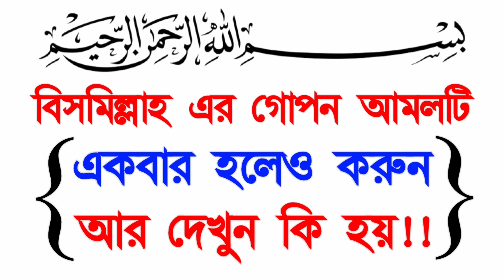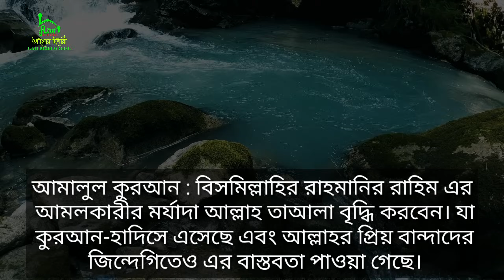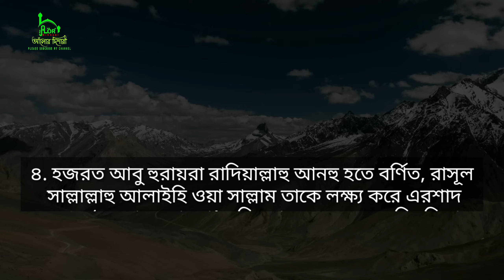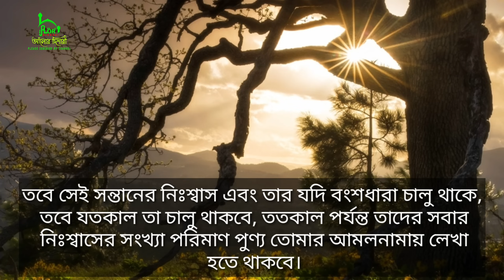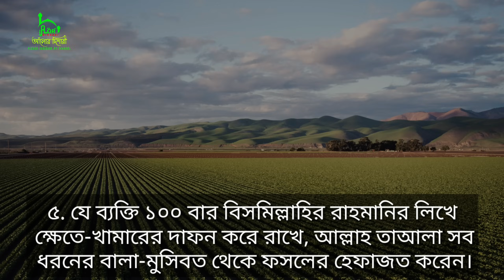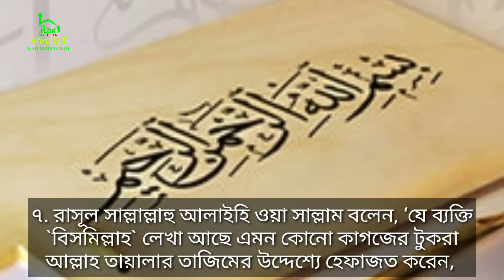বিসমিল্লাহ এর আমল৷ একবার হলেও করুন৷ আর দেখুন কি হয়!! Amal of Bismillah | Alor Dishari / আলোর দিশারী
আসসালামুয়ালাইকুম প্রিয় দর্শক-  আলোর দিশারী চ্যানেলে আপনাদেরকে স্বাগতম৷ প্রিয় বন্ধুরা" আশা করি আপনারা সকলেই ভাল আছেন। মহান আল্লাহর নিকট শুকরিয়া আদায় করি তিনি আমাদের এই চ্যানেলটি একবার হলেও দেখার সুযোগ করে দিয়েছেন। সব নবী–রাসুলই দাওয়াত. তাবলিগ. তালিম ও তারবিয়াতের কাজ করেছেন। যেহেতু নতুন কোনো নবী ও রাসুল আর আসবেন না৷ তাই কিয়ামত পর্যন্ত দাওয়াত- তালিমে দ্বীনের কাজ আখেরি নবীর উম্মত তথা উম্মতে মুহাম্মদীকেই করে যেতে হবে। ইসলামের কল্যাণের বিষয়গুলো মানুষের দোরগোড়ায় পৌঁছে দেওয়া হলো তাবলিগ। হাদিস শরিফে রাসুলুল্লাহ সাল্লাল্লাহু আলাইহি ওয়া সাল্লাম বলেন" ‘তোমরা আমার পক্ষ থেকে একটি আয়াত হলেও পৌঁছে দাও। (জামে তিরমিযি)। বিদায় হজের ভাষণে মহানবী (সা.)–এর সর্বশেষ বাক্য ছিল. ‘তোমরা যারা উপস্থিত রয়েছ তারা যেন অনুপস্থিতদের কাছে পৌঁছে দাও।’ (সিরাতে ইবনে হিশাম)। দাওয়াত তাবলিগের মূল প্রতিপাদ্য বিষয় হলো সৎকাজে আদেশ ও মন্দ কাজে নিষেধ করা। আলোর দিশারী সেই দাওয়াতের একটি ক্ষুদ্র অনলাইন মাধ্যম।